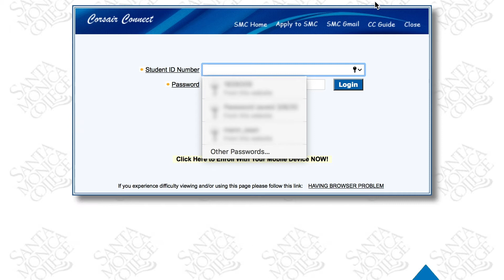How to Find Your SMC Enrollment Date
How to find your SMC enrollment date information in Corsair Connect.